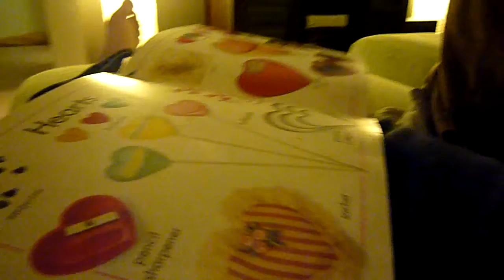Owen tasting the cookies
Owen enjoys some night time snackery during book time.